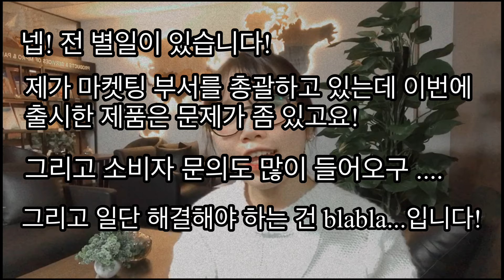cách người Hàn chào hỏi và ý nghĩa thực sự | cùng nhau học | choudayaa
안녕하세용 ~ 한주입니다
Chào mọi người, Chou đây ạ !!!
Video này mình sẽ nói về cách người Hàn hay dùng để chào hỏi và fun fact về những lời chào đó :v
Mong video này sẽ giúp ích được gì đó cho mọi người ^^
Sau khi xuất video mình mới thấy nó bị lệch tiếng với hình nhưng không biết làm thế nào cả hic ㅠ Mong mọi người thông cảm huhu

Các trang mạng xã hội của mình:
Facebook: Chau Bach ( Id: bachchau912)
Instagram: Choudayaa ( Insta tranh vẽ của mình)